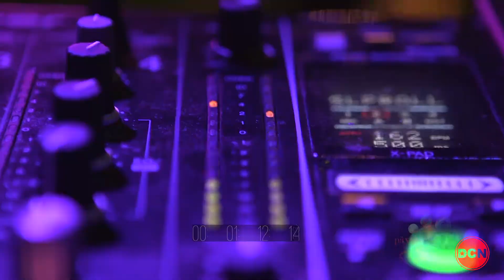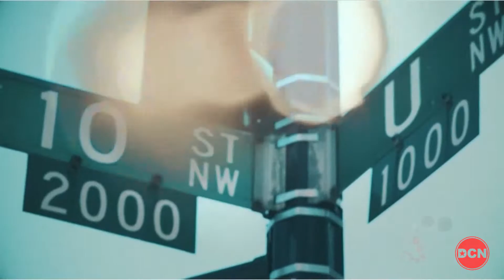The 202 - Message in the Media and Music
The founders of Pax Musicana talk about the message behind their music platform; The neo-classic sounds of Emmanuel Withers grace the Studio A Sound Stage.

Passion to the People is a digital television network that showcases the people: their voice; their works; their art; and their passion in order to foster meaningful dialogue, create links between our communities, and assist in the evolution of a just society, unified and accessible to all.
Passion to the People is owned an operated by Pax Musicana Studios – a Washington DC based 501c3 non-profit media company.

"Emmanuel Withers is a Soul Singer, he's a lover of art, a lover of music..." is how Emmanuel describes himself. A late bloomer in his musical pursuit, Emmanuel actually began writing rhymes and rapping at age 12; he wrote, produced, and recorded his own songs. Emmanuel discovered that not only could he rap, but he could also sing, when a young lady heard a hook that he referenced for her to sing, urged him to sing his own music. He was 16, and her words planted a seed in Emmanuel that he cultivated for the next several years. Emmanuel developed his musicianship by studying vocal legends of the past such as Russell Thompkins Jr., of the Stylistics, Bill Kenny, and Sam Cooke, just to name a few. Born to a gifted mother in her own right –an accomplished Pianist & Dramatic Soprano - Emmanuel was destined to encompass an intrinsic vocal gift that encapsulates his listeners in a musical Kaleidoscope filled with emotion, passion and style.  Emmanuel's "Neo-Classic" style draws soul and authenticity from the great classic artists of yesterday, while invoking a silky tone and controlled edge that sets him apart as a vocal force... Emmanuel Withers is a musical experience reminiscent of a time when music held a high standard of artistry, while resonating the creativity that encompasses the ingredients of a legend in music

Catch The 202 on Tuesdays @ 7:00 PM on DCN! Hosted by Ferman Patterson and Michel Wright.

Emmy Award winning The 202 is the District's hottest news, entertainment and lifestyle show! Every week, the area's freshest DJs pump up the volume as hosts Ferman Patterson and Michel Wright give you the lowdown on all things DC. From film to food to art to music, if it's happening in DC, it's on The 202.